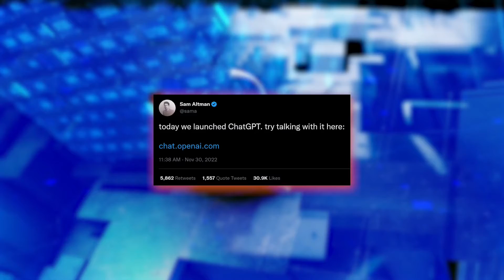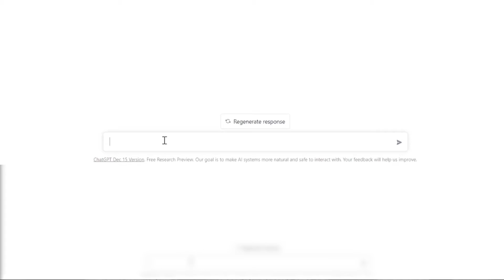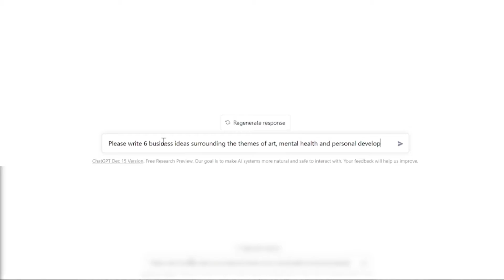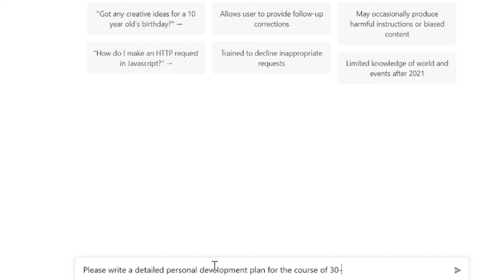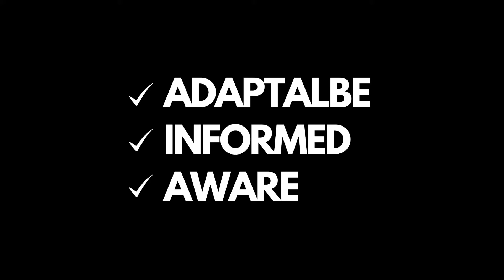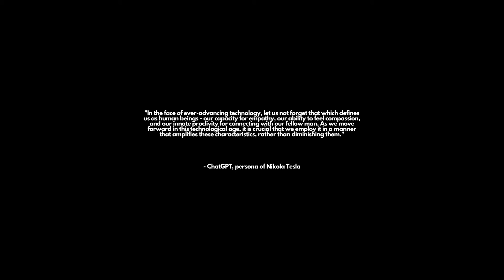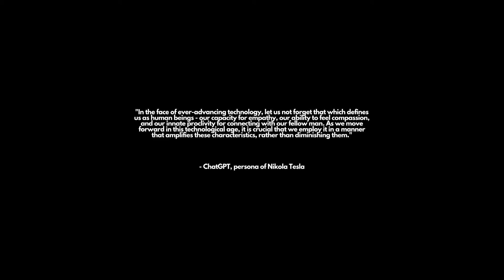ChatGPT & The Age of AI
A SKELETON KEY OR TIME TO FLEE?! On November 30th, ChatGPT (Generative Pretrained Transformer) was unleased to the world.

A large language processing model (prototype) developed by OpenAI. Trained and fine-tuned with both supervised and RLHF (Reinforcement Learning from Human Feedback), ChatGPT is leaving users stunned with it's capabilities.

Could AI be a skeleton key to unlock our potential? In this video I discuss the different types of AI that exist, where our technology is currently at and quickly explore GPT. If you are someone who dreads and maybe even fears the rapid advancements of technology that are taking place, make sure to stick around until the end where I share my tips of adapting and surviving...the age of AI.

Do you think we are ready? Are YOU...ready? What do you think are the best and worst case scenarios?

As always,
I send my love + high-frequencies

xo,
Gamma.